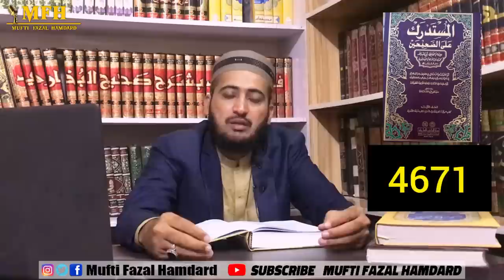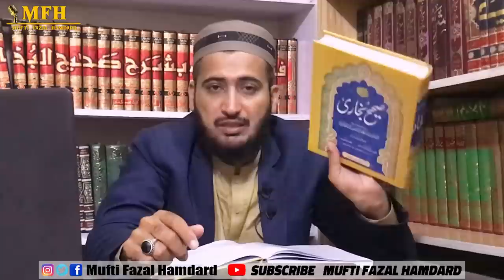Hazrat Abu Bakar RA Ki KHILAFAT Or Mola ALI | Nahjul Balagha Khutba 5 | Mufti Fazal Hamdard